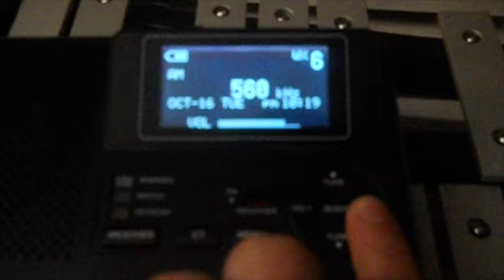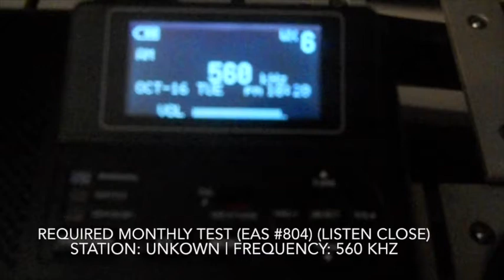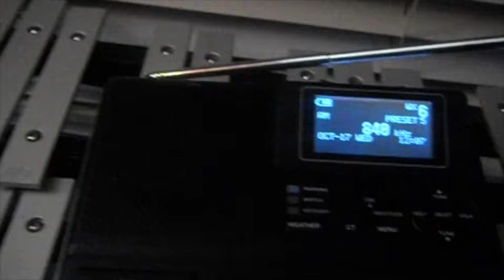Mid October Required Monthly Tests - 10/16/18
EAS Number 804-805 | The first one you can hear the EOMs from this alert. I have no idea what station it was or why I was on this frequency, but I guess it counts. 2024 me here, now that I think about it who is to know this is actually a test? Must be because why would I be listening to that station. Second one was from WHAS in Kentucky in the very early hours of the 17th.